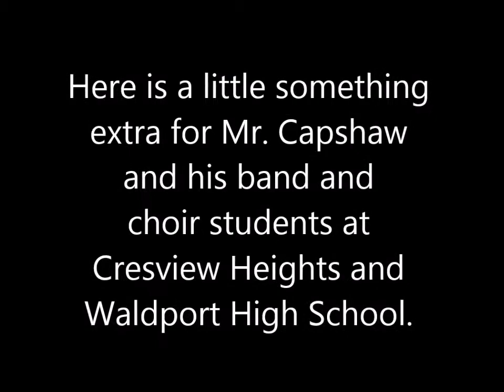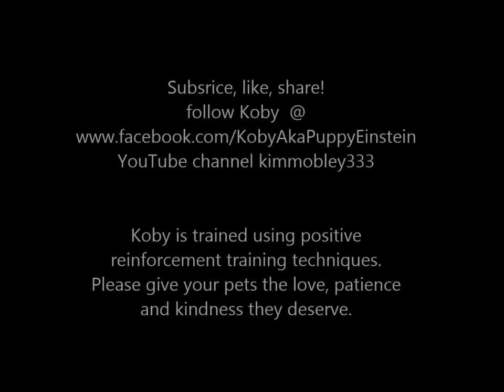Dream Scapes by trick dog and K9 artist Koby AKA Puppy Einstein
Dream Scapes by Tick dog and K9 artist Koby AKA Puppy Einstein. This painting will be auctioned off to raise money for Crestview Heights and Waldport High School Music progam. You will also see Koby playing some instruments in this video including the piano, guitar, and chimes.

 Koby is four year old Miniature Pinscher and Lhasa Apso mix owned and trained by Kim Mobley of Oregon. Koby knows over 125 tricks and loves to paint. He has done several paintings to raise money for charities including The Children's Cancer Association, The Humane Society of Tampa Bay, and the Lincoln county animal Shelter. We have also donated paintings to children facing hard times.

Music
Learn to fly by Josh Woodward